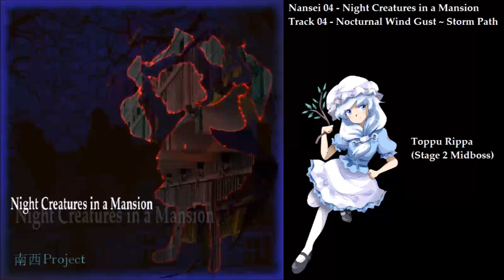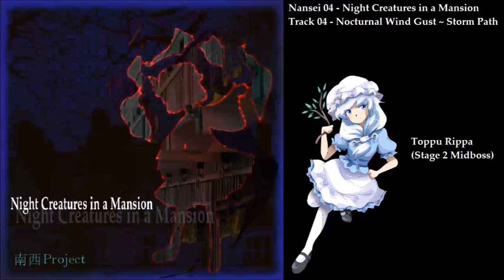(Nansei 04) Nocturnal Wind Gust ~ Storm Path [LENK64/Extended]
(Nansei Project belongs to LENK64, a.k.a. Miki Hiroyuki. I'm not related in any way to the project nor the team behind these masterpieces; I'm just a fan.

Song: Nocturnal Wind Gust ~ Storm Path (Track 04, Stage 2 theme)
Composer: LENK64
Original from: Nansei 04 - Night Creatures in a Mansion

And we've finally arrived to the (technically) first Nansei game. Here we meet a terrifying figure, the Orwellian satori Totte Mitsumete. Big sister is watching you indeed. She might seem a bit derivative (similar appearance to Satori Komeiji, serious youkai, etc.) but her characterization is way different, so I don't see her as a Komeiji clone.

Anyways, this is one of my favorite soundtracks from Nansei, rivalling Autumnal Mythology (7) and only surpassed by Border of Heaven (7.5) and Expressive Illumination (13). So I had a hard time deciding which track would be better to represent NCM. However, I had a big motive to choose this over, say, the Stage 1 theme...

The fact that I wanted to make a link to another of my favorite artists! Karasu (nowadays known as Mirrorscape due to, apparently, some internet drama) is one of the best discoveries I've done lately in my navigation on the seas of YouTube and it'd be neat if you checked on him/her too. And s/he is one of the few artists who has made a Nansei arrange, and a fantastic one at that :3 Check it here:

That one has also some neat violin in addition. Makes me happy. :3

Anyways, take a peek at Mirrorscape too. You won't regret it :3

Back on topic, I like this kind of "nocturnal" songs. Maybe it's the reason of my love for Imperishable Night. Or maybe it's because Mokou. Oops, going off-topic again.

I thought at some point of using Totte's theme for NCM, but I like the Border of Heaven version better, to be honest, and, as I said, I wanted to use this theme for something. Ehehe~

This time I'm not too content with how the faux-jewel case turned out, but I couldn't reproduce my original envisioning of it faithfully. I used some CC photos which I'll reference soon, but not now because it's late and I want to sleep. Tomorrow I'll add the proper credits.

EDIT: For Totte's silhouette I used this photo of Alcatraz by Daniel Ramirez
For the eye, I used this image by Woodwalker and Poxnar.
The mansion depicted is the one from this photo (by Clix69) after some messing with colors.
The eye patterns (hard to notice due to jpeg compression) are drawn by me.

Now I gotta do this for the other videos... laziness...

Original (Yeah, Lenk's original jewel case is way better than mine =w=)

Enjoy! (Time to sleep for me...)